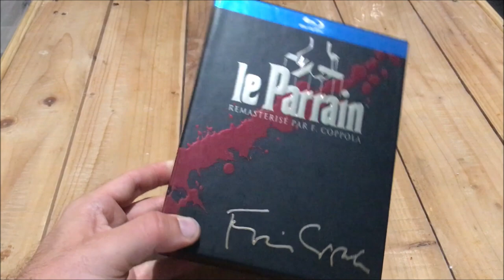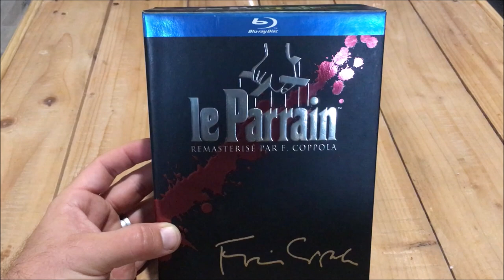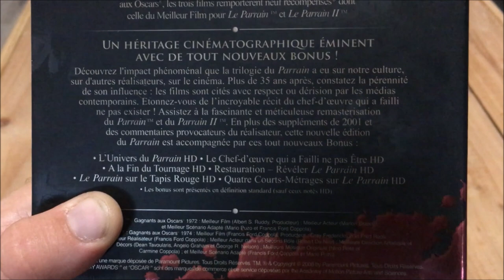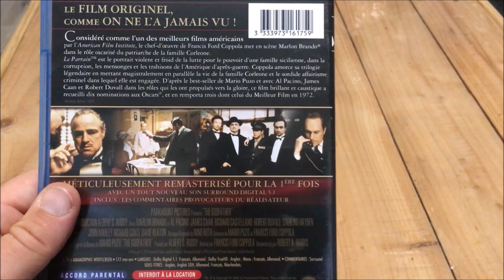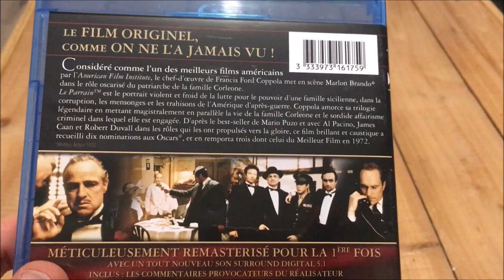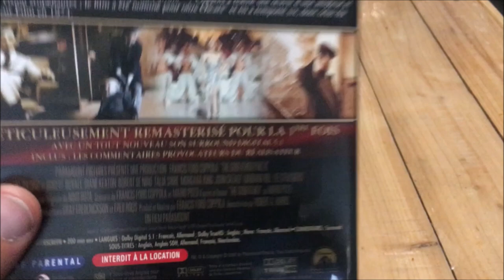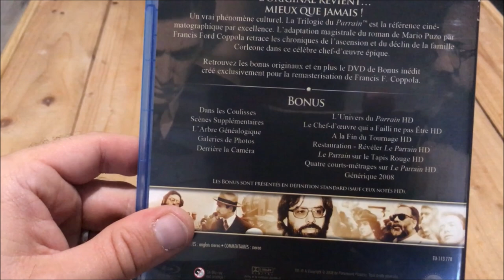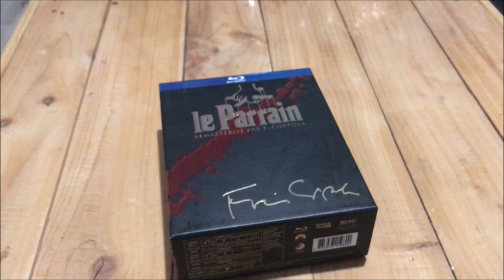Le Parrain / Coffret Blu-ray - ASMR Français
Et voici une petite présentation du coffret blu-ray de la trilogie du Parrain par Francis Ford Coppola, le tout avec du chuchotement ;)